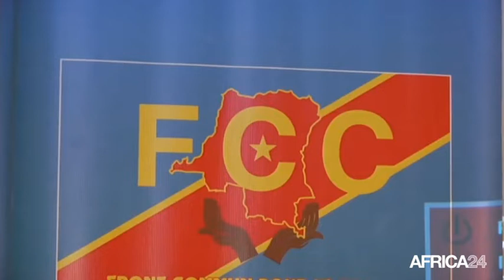Rd congo, PRÉSIDENTIELLE: E. SHADARI CANDIDAT DU FCC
Politique, E Shadari candidat indépendant à la présidentielle